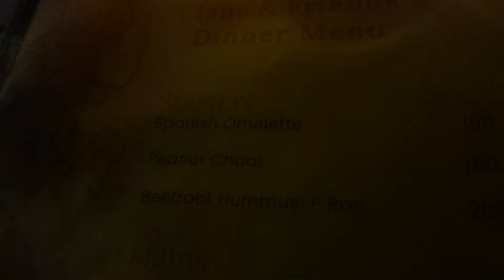Moving Musical Soul (Part One) | MoxaMovie | By Roddur Roy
A MoxaMovie!